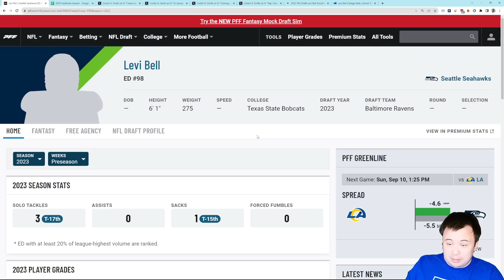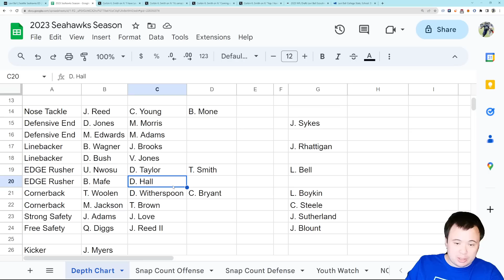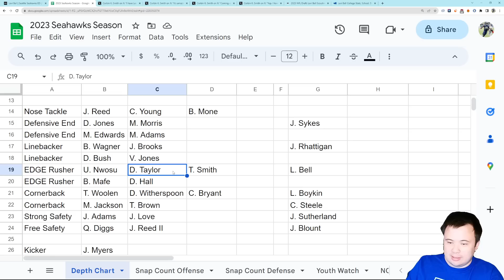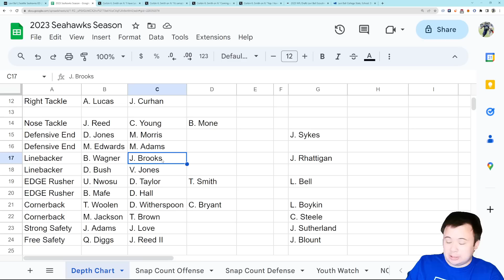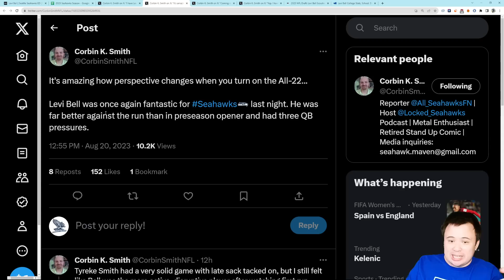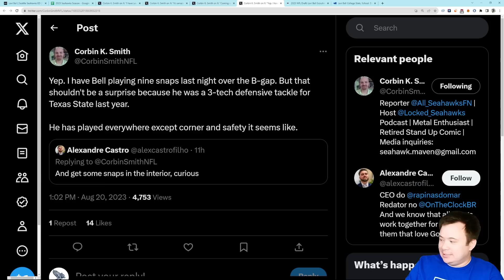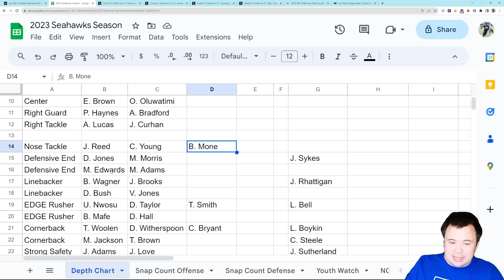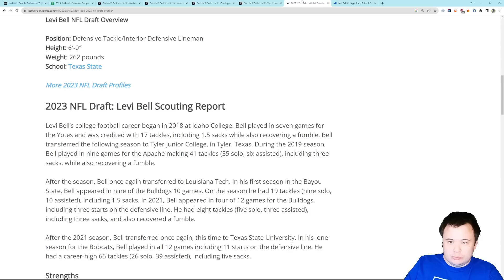Do the Seattle Seahawks have room for Levi Bell?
It's not going to be easy to do so.

Scott, Bart, Tyler, Chad